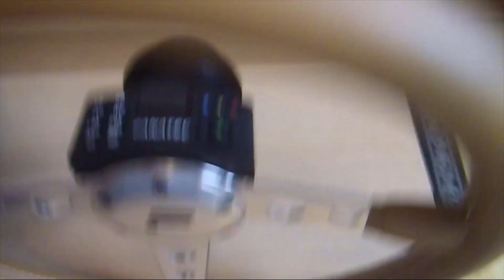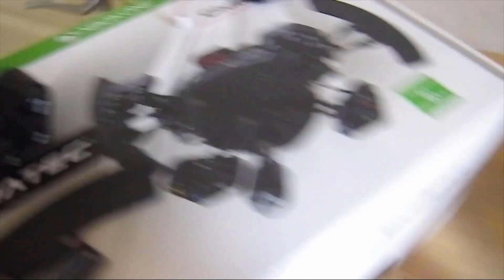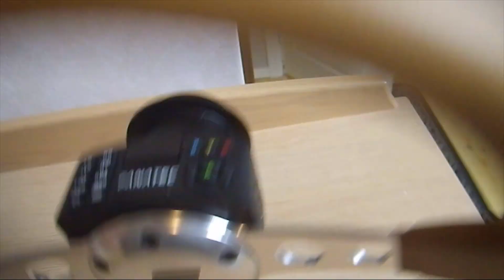Fanatec ClubSport Universal Hub Classic Rim Round 1 Rim Review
Gear and Equipment I use:
And it doesn't matter which of the links you press, or what you end up buying, as long as you follow my links it will give me a small commission on your purchase. :)

*Fractal Design Define R6
*Aourus Pro Z390
*i7 8086K
*NZXT Kraken
*Corsair 32GB
*MSI RTX 2080 Ti Gaming X Trio 11GB
*Samsung 970 EVO
*Seagate Firecuda
*Windows 10 x64
*Logitech C922
*Aoc Agon AG352UCG6
*NLR V3
*Jetseat kw-908
*GT Omega RS6 Seat
*Motamec Double D
*Dimsim F320H
*Sparco KG-3 Amazon
*Pro-Sim H Pattern Quaife Shifter
*Frex H Pattern Shifter +
*Sim-Lab GT1 Evo
*Sim-Lab Pedal Slider Baseplate
*Aiologs Shifters x2
*DSD Sequential Pro Shifter
*HE SQ Shifter
*TH8A Shifter
*DSD Button Box Panels
*Sim racing studio Wind simulator
*TP-Link UH700 x 2
*Oculus Rift S
*Rift S Headphones
*Oculus Quest 2
*Quest Link cable

Please join our 3D Discord if you want to hook up on track or chitchat
If not, you are free to dislike, and I happily take your constructive criticism in the comments. :)